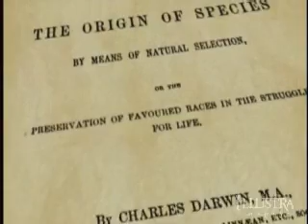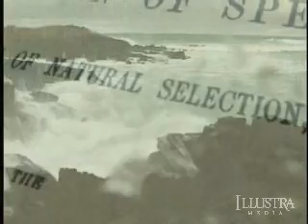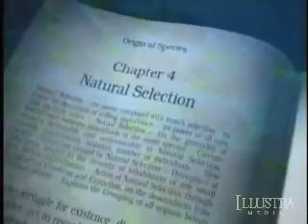Unlocking the Mystery of Life (Chapter 2 of 12)